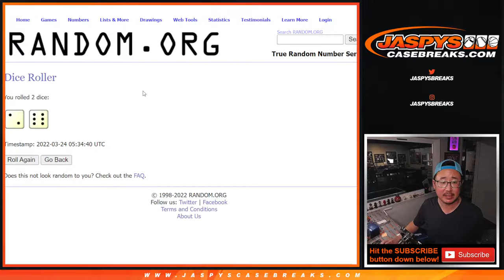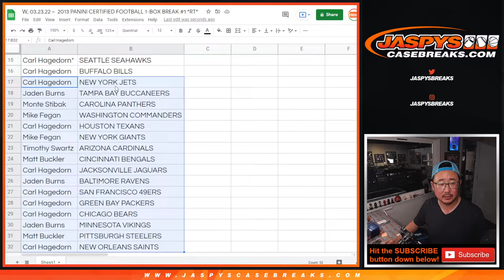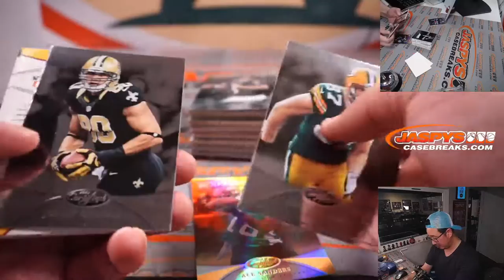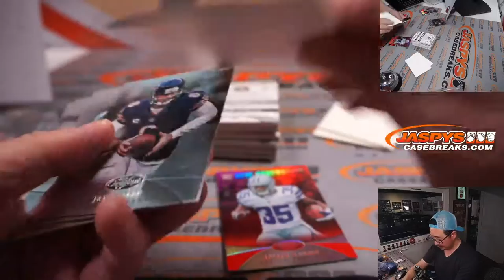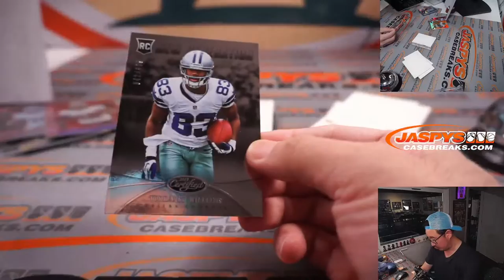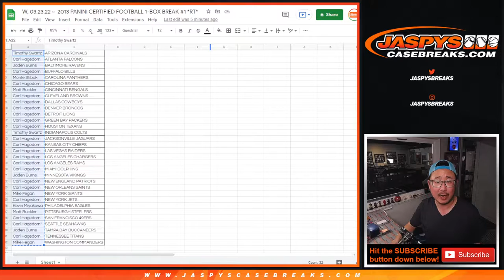W, 03.23.22 ~ 2013 PANINI CERTIFIED FOOTBALL 1-BOX BREAK #1 *RT*